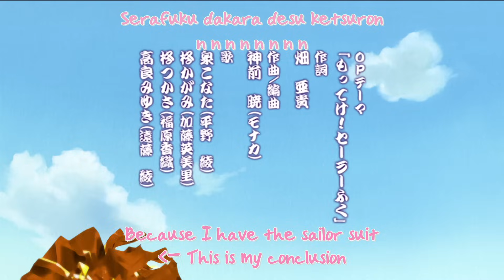Lucky Star Episode 10 English Dub (1080P)